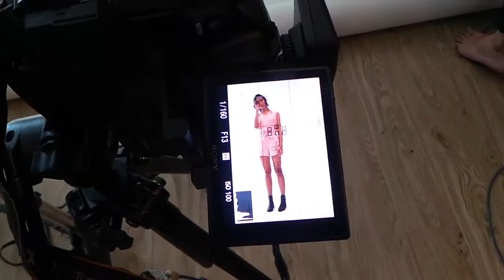Han for Ying The Label